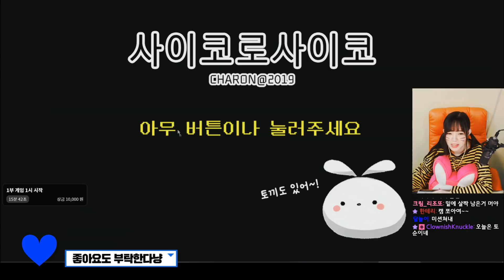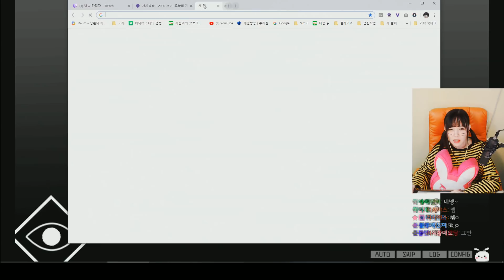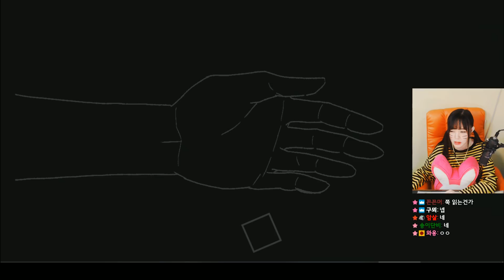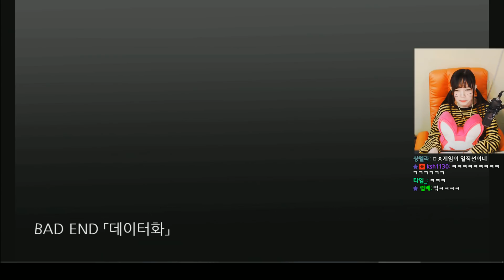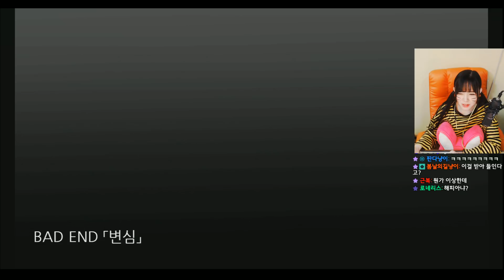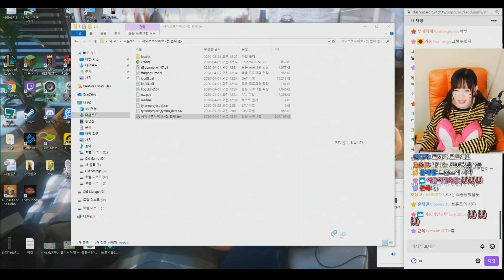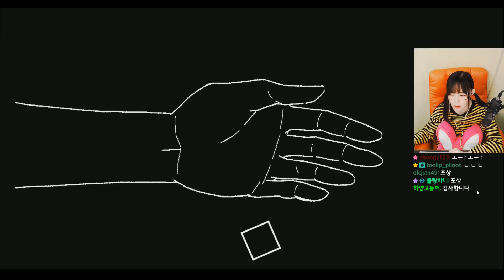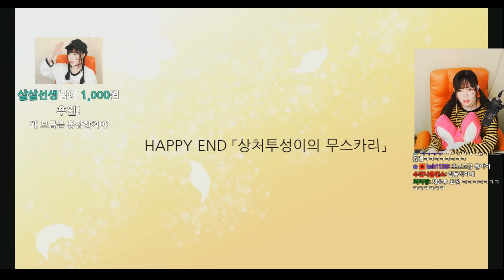사이코로사이코 [01화] - '6명의 광기어린 사랑 [1번째 눈]' ※심신 미약자 주의 ※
사이코로 사이코! 게임 제작자의 홈페이지 링크 입니다!